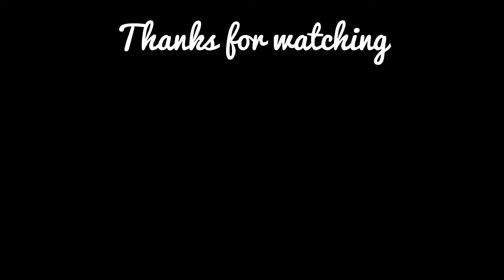राजमा मसाला । Rajma Masala by Varsha's Kitchen Food